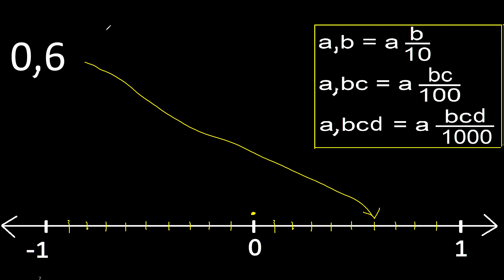Localize 0,6 na reta numérica 0.6 . representam números decimais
como colocar um decimal na reta numérica
decimais na linha
represente graficamente o decimal na linha
localização de decimais em uma linha p316